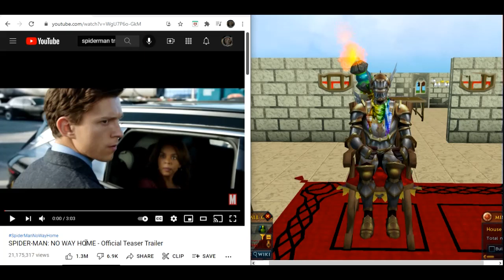RSZircon's Reaction to Spider-Man No Way Home Official Trailer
I do not own this trailer as it's own by Marvel and Disney.
Also hecks getting real in this one.